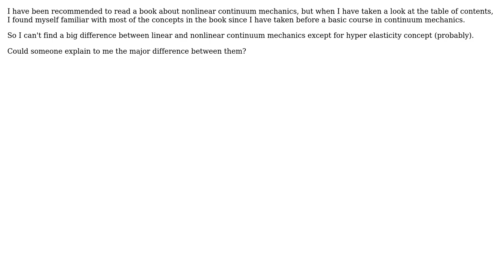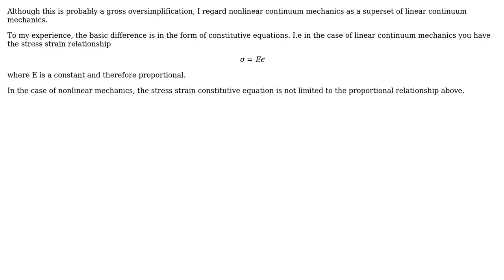Engineering: What's the difference between linear and nonlinear continuum mechanics?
With thanks & praise to God, and with thanks to the many people who have made this project possible! | Content (except music & images) licensed under CC BY-SA | Music | Images & others | With thanks to user user134613 user r13 user NMech and the Stack Exchange Network Trademarks are property of their respective owners. You are responsible for your own actions.